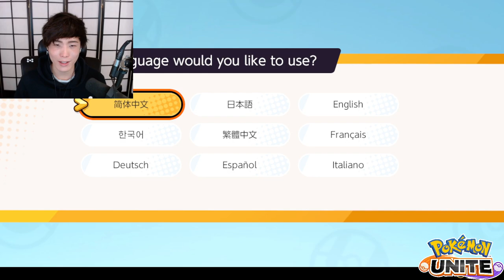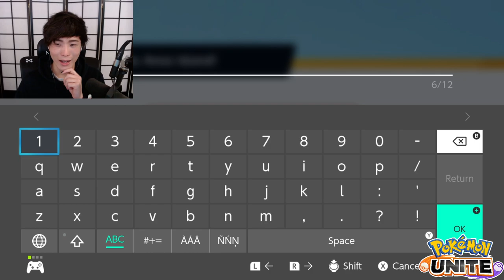"MoBa Gaming" Sykkuno" (Part.1)another chill day OF POKEMON UNITE ^_^ 12|13|21